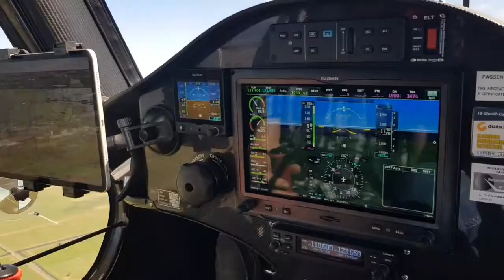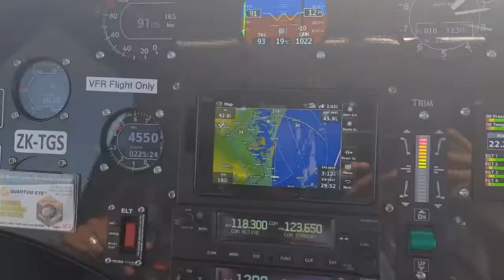Sky coffee | Bantam | Pipistrel Virus | Whakatane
Chronicle 28